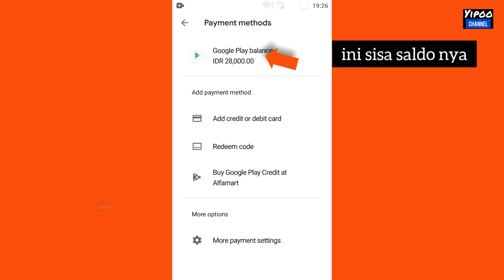cara cek saldo google play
cara cek saldo google play bagi sebagian orang mungkin agak memusingkan karena tidak langsung muncul di beranda anda dan kita tidak tahu dimana harus mencarinya. Padahal kita lagi asyik-asyiknya mau beli sesuatu di play store dan ingin memastikan saldonya mencukupi untuk membeli. nah, bagi kamu yang masih tidak tahu caranya, yuk simak aja video singkat ini supaya kamu tidak lagi penasaran dimana informasi tentang saldo itu bersembunyi..

Disini yipoo channel hadir untuk memberikan tips, trik dan tutorial seputar kegiatan yang dilakukan setiap hari di rumah anda.

Hal-hal yang sudah kami ulas :
● masakan simpel
● bumbu dapur
● tips laundry, merawat dan memperbaiki mesin laundry
● review dan tutorial perlengkapan rumah tangga
● internet banking & key bca
● tips mengatur keuangan
● tutorial seputar HP
● tutorial seputar aplikasi

ikuti kami dan dapatkan pengalaman mengatasi masalah sehari-hari seputar di rumah yang simpel dipraktekkan dan sangat menghemat waktu. visi misi kami ingin berbagi hal-hal bermanfaat dari pengalaman kami yang suka mencoba hal baru, lain daripada yang lain.